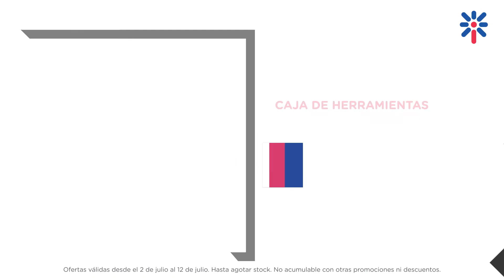Día del Padre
¡Falta un día para el Día del Padre! Si Aún no le compraste el Regalo a Papá, te dejamos las Mejores Ofertas
 Hasta 20% Adicional con Club Card Crédito. 💥 Lo que Papá quiere, Tienda Lo Tiene.